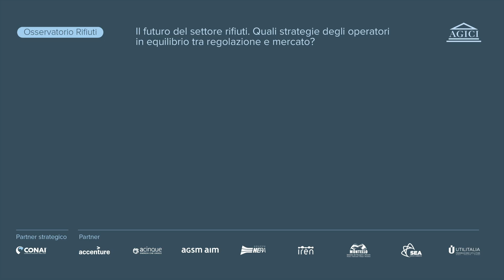Maria Cristina Vaccarisi, Partner di Keystone Executive Search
Intervista rilasciata durante il workshop dell’Osservatorio Rifiuti "Il futuro del settore rifiuti. Quali strategie degli operatori in equilibrio tra regolazione e mercato?" tenutosi il 6 novembre 2024 a Rimini presso la Fiera di Ecomondo.

Maria Cristina Vaccarisi, Partner di Keystone Executive Search ha dichiarato "È necessario ibridizzare le competenze, sia lato stazioni appaltanti sia lato operatori di mercato, creando nuovi modelli di leadership e cultura aziendale".

PROGRAMMA
10:00
Saluto introduttivo
Marco Carta | Amministratore Delegato, AGICI

10.05
Presentazione del I Rapporto Annuale AGICI sul settore dei rifiuti
Eugenio Sini | Coordinatore Osservatorio Rifiuti, AGICI

10.20
L’evoluzione dei consorzi di filiera tra mondo regolato e mercato
Simona Fontana | Direttore Generale, CONAI

10.35
Innovazione, qualità e competenze per il waste management nelle fasi di raccolta
Luca Bertoni | Managing Director, Accenture
Mauro Corradi | Amministratore Delegato, Acinque Ambiente
Maria Cristina Vaccarisi | Partner, Keystone Executive Search

11.10
Le strategie per sfidare i rischi del mercato
Paolo Cecchin | Direttore Produzione, Herambiente
Eugenio Bertolini | Amministratore Delegato, IREN Ambiente
Filippo Belometti | Direttore Finanziario, Montello

11.45
Il ruolo della finanza nello sviluppo e consolidamento del settore
Luca Valerio Camerano | Managing Director, Algebris Investments

12.00
Conclusioni
Lorenzo Perra | Vicepresidente, Utilitalia
Lorenzo Bardelli | Direttore Divisione Ambiente, ARERA